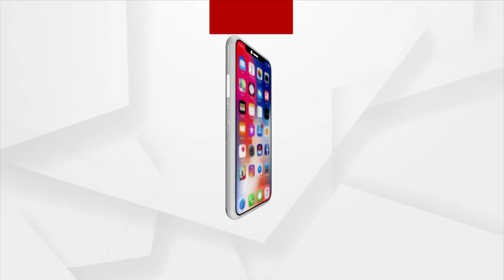ଜନ ଅଡିଟ୍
ନବରଙ୍ଗପୁର ଝରିଗାଁ ବ୍ଲକ ଦିଫୁଭଟା ଗାଁରୁ...।